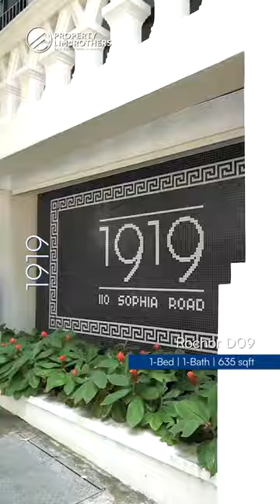1919: Ground Floor 1-Bedroom with 635sqft in Sophia Road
‘Til date, PLB has crafted more than 1,500 videos on our YouTube channel since its formation. In the last 3 years, 720 of them were Home Tour videos. We have also successfully sold 516 properties in the last 24 months and helped 110 Home Buyers purchase their dream homes in the year 2021. We target the right audience, positioning each property in its truest and best form.